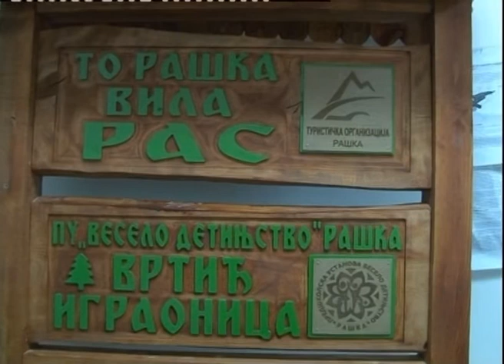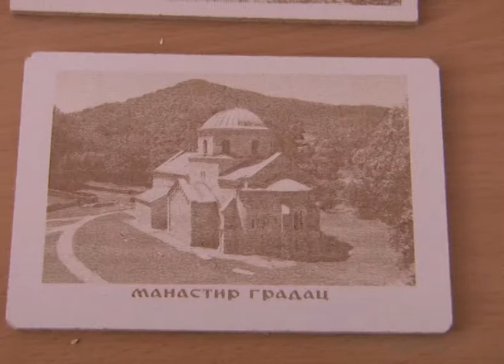Zanati u Udruzenju za pomoc licima sa posebnim potrebama